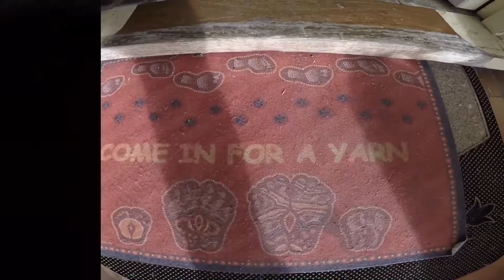Ideally Thursday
Come along for a trip around Ctown pretty much a standard day except t went down on a Thursday. Check out my new online store jbcamo.bigcartel.com with new merchandise added in the coming weeks with 10% of all sales being used for CommUnity initiatives, skate comps and jam session prizes and generally doing what we can to spread the seeds of stoke hope and one love approach to life.

To see more of the amazing work that Shining Stars do please visit the Facebook